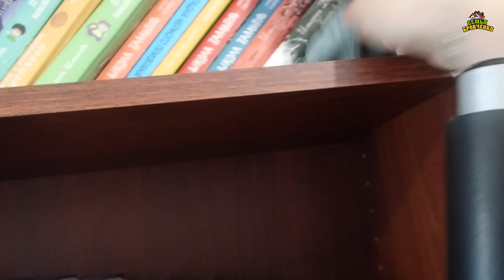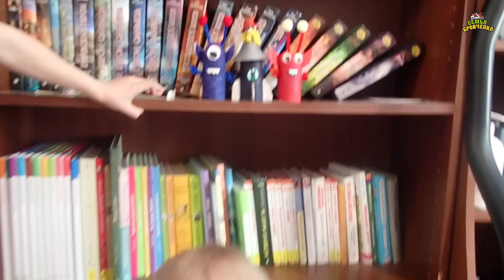Жизнь за кадром. Обычные будни. (часть 402) VLOG (05.24г.) Семья Бровченко.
Максим едет на праздник. Боря чинит мебель. Новая кофемолка. Боря на заказе. У Максима новая игрушка. Супер-поделки Борюсика. Нашла весенне-осенние полусапожки. Чиним насадку на машинку для стрижки. И др.

Счет для поддержки развития канала:
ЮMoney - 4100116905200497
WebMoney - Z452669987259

Наш почтовый адрес:
Новосибирская обл.
г. Новосибирск
Почтовое отделение № 630110
До востребования (без этой надписи мы не сможем получить посылку или письмо)
Так же ОБЯЗАТЕЛЬНО указать наш номер телефона для возможности отслеживания посылки: 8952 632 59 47